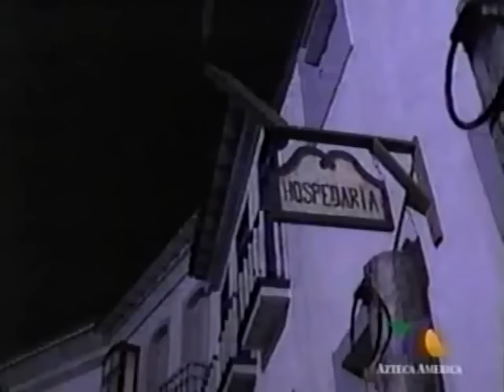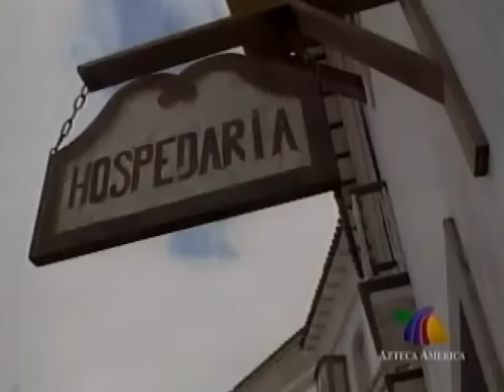XICA DA SILVA CAP 54 COMPLETO